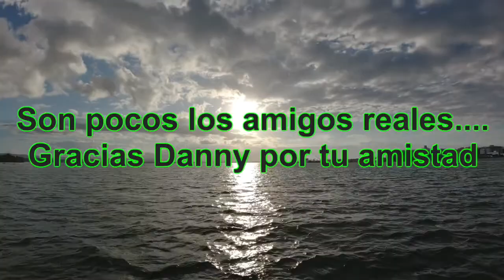Bacardi, Piñones, Isla de Cabras, Yamaha FXCrusierHo, Puerto Rico, El Morro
Corrida desde Bacardi hasta Piñones.